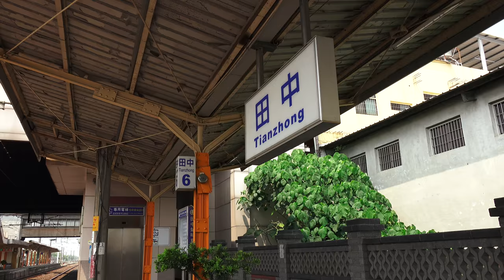台鐵 田中車站 月台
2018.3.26 台鐵 田中車站 月台